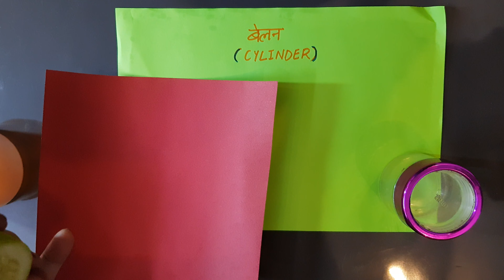How to derive Formulae of Cylinder with the help of Activity | Hindi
Hello students , today let's learn how to derive formulae of cylinder with the help of activity. It includes-
Total Surface Area of cylinder
Curved Surface Area of cylinder